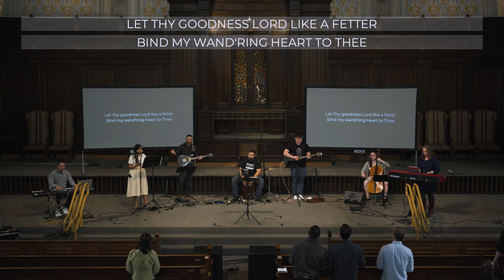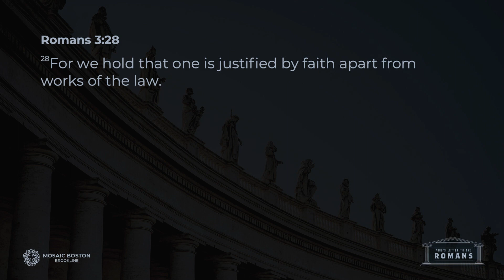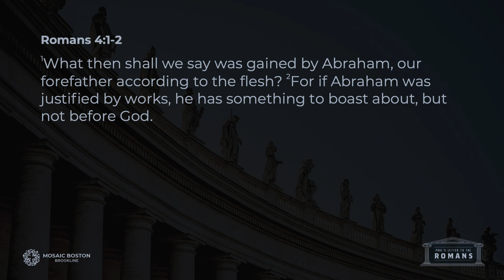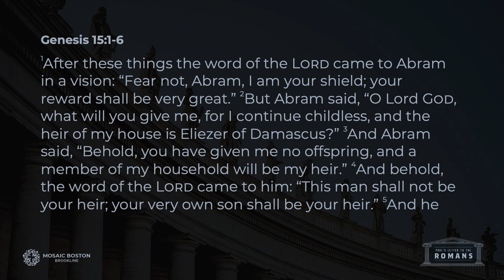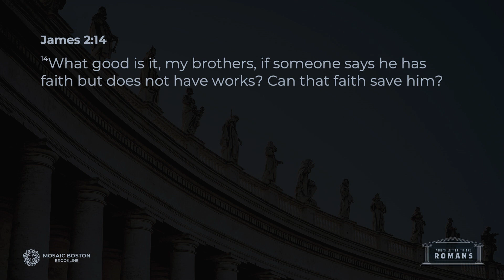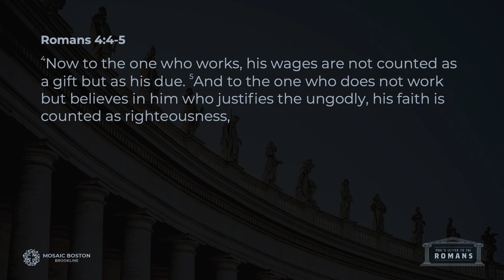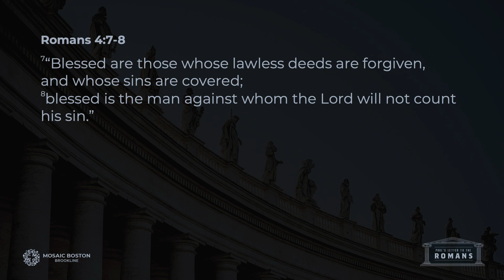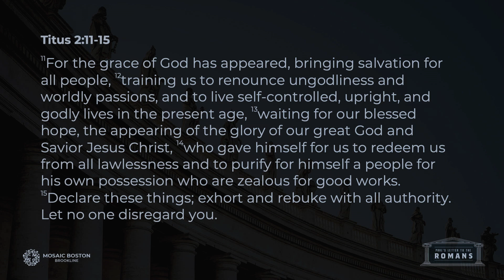Sunday Service April 24th, 2022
Join us at 9:15am or 11:15am on Sunday mornings at 1187 Beacon St in Brookline, MA